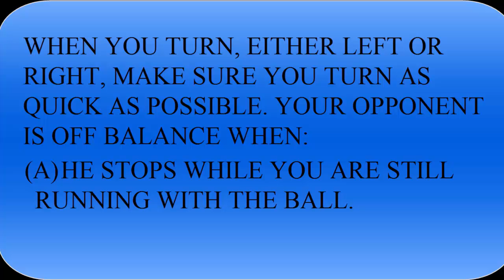SOCCER LESSONS FOR KIDS --- ONE VERSUS ONE TECHNIQUE